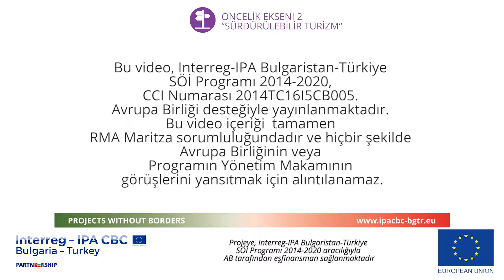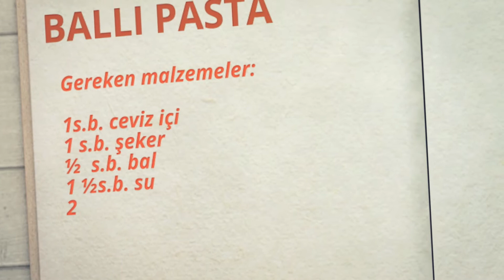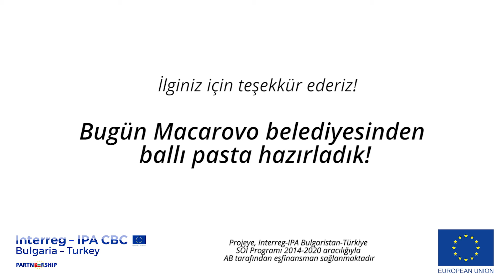Macarovo belediyesinden ballı pasta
“MARİTZA –MERİÇ SANAL MUTFAĞI” PROJESİ
Projeye, Interreg-IPA Bulgaristan-Türkiye SÖİ Programı 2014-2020 aracılığıyla AB tarafından eşfinansman sağlanmaktadır
Bu video, Interreg-IPA Bulgaristan-Türkiye SÖİ Programı 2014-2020, CCI Numarası 2014TC16I5CB005. Avrupa Birliği desteğiyle yayınlanmaktadır. Bu video içeriği  tamamen RMA Maritza sorumluluğundadır ve hiçbir şekilde Avrupa Birliğinin veya Programın Yönetim Makamının görüşlerini yansıtmak için alıntılanamaz.
Gerekli malzemeler:
1s.b. ceviz içi
1 s.b. şeker
½  s.b. bal
1 ½s.b. su
2 s.b. un
1t.k.karbonat  (ekmek sodası)
1 t.k.tarçın
½ s.b. pudra şekeri